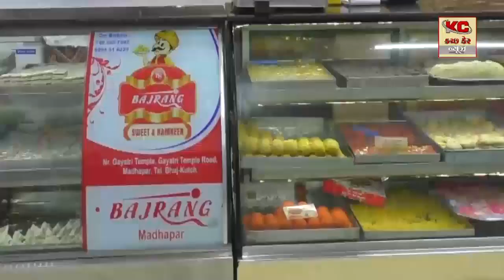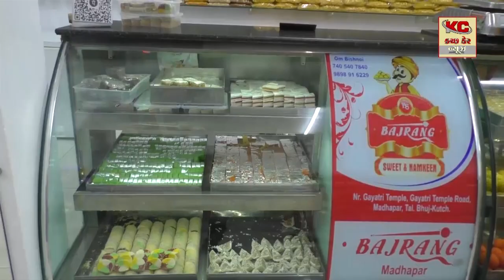આદિપુર ગાંધીધામ સિંધી સમાજ દ્વારા ભવ્ય સમેલન યોજાયું